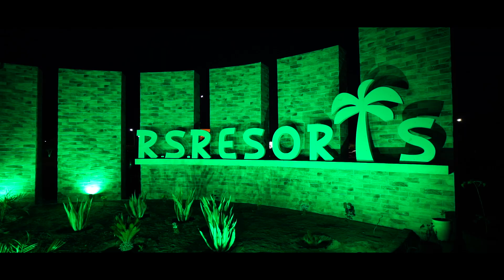Vinita weds Aaditya Wedding Highlight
Godara Family

D Sharma photography